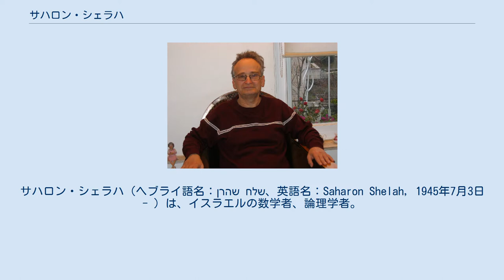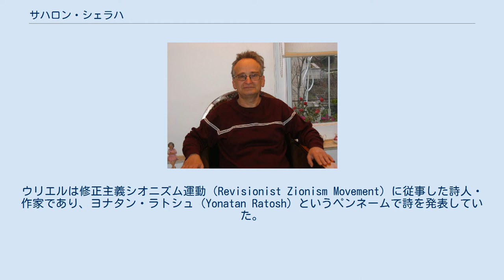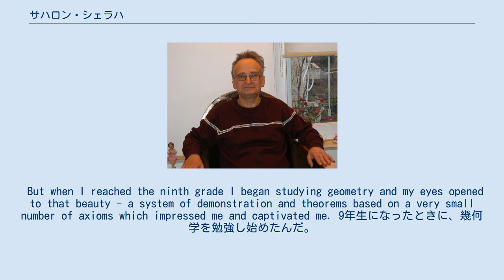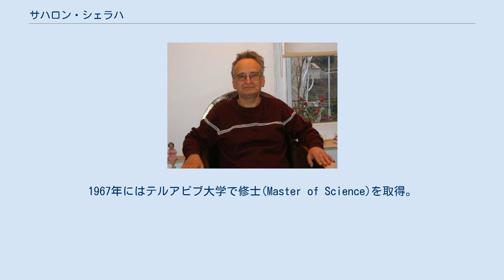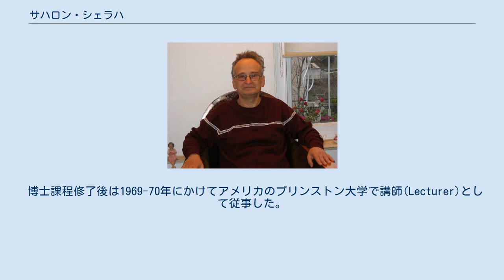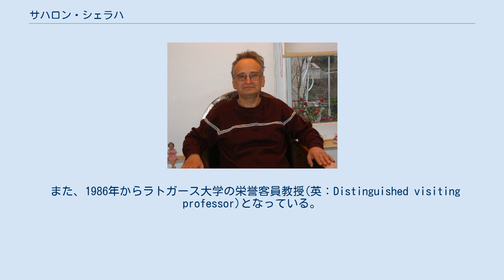サハロン・シェラハ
サハロン・シェラハ（ヘブライ語名：שהרן שלח、英語名：Saharon Shelah, 1945年7月3日 - ）は、イスラエルの数学者、論理学者。
エルサレム出身。
日本では「シェラー」あるいは「シェラーハ」と表記されることもある。
 専門は数理論理学、とくにモデル論および公理的集合論。
その他にブール代数や実関数論、集合論的位相空間論に関する仕事もある。
 エルサレムに生まれ、1969年にヘブライ大学で博士号を取得。
現在はヘブライ大学教授およびラトガーズ大学教授を務めている。
エルデシュ数は1。
 現代屈指の天才数学者と言われている。
超人的な仕事量で知られ、発表した論文の数が2012年に1000を超え、2014年現在では1044本の論文がシェラハによって発表されている（共著を含む）。
また、500ページを超える浩瀚なモノグラフを次々と発表している。
誰かが未解決問題をシェラハのところに持っていくと、彼がその場ですぐに解いてしまうため、その結果できた共著論文が大量にあるといわれる。
ちなみに、2005年6月8日の日付のあるシェラハの共著者のリストには196人の共著者中7人の日本人数学者が含まれている。
 シェラハはヤエルと結婚し、3人の子供がいる。
 サハロン・シェラハの父親はポーランド出身の詩人ウリエル・シェラハ（Uriel Shelah）である。
ウリエル・シェラハは1908年にポーランドのワルシャワに生まれた。
当時の名前はウリエル・ヘイルペリン（Uriel Heilperin）であり、後に名字を先述のシェラハ（Shelah）に変えた。
ウリエルは1921年にパレスチナに移住、そして1920年代後半にはヘブライ大学で学んでいる。
ウリエルは修正主義シオニズム運動（Revisionist Zionism Movement）に従事した詩人・作家であり、ヨナタン・ラトシュ（Yonatan Ratosh）というペンネームで詩を発表していた。
1945年7月3日にエルサレムでウリエルの下にサハロン・シェラハが生まれた。
サハロン・シェラハは、文学の道を選んだ父のウリエルとは対照的に、既に小学校のころから科学者になりたいと考えていた。
しかしながら、科学者に憧れてはいても、特に数学者に憧れていたわけではなかった。
幼いサハロン・シェラハが好きだったのは数学ではなく、生物学と物理学であった。
幼いサハロン・シェラハはまだ数学のもつ真のおもしろさに気づいていなかったのである。
運命の転機は初等教育でシェラハが9年生になったときに訪れた。
9年生で幾何学の勉強が始まり、サハロン・シェラハは幾何学の持つ独特の美しさに魅了された。
「証明」という概念や、数個の公理によって論理的に導かれる、数え切れないほどたくさんの定理、幼いサハロン・シェラハはこれらに感動し、すっかり虜になった。
彼は後年こう述べている。
 But when I reached the ninth grade I began studying geometry and my eyes opened to that beauty - a system of demonstration and theorems based on a very small number of axioms which impressed me and captivated me. 9年生になったときに、幾何学を勉強し始めたんだ。
そうしたら、（幾何学の持つ）美しさには驚いたよ。
証明というシステムやほんの少数の公理に基づくたくさんの定理に僕は感動して、虜になってしまった。
 — MOSHE KLEINによるインタビューより 数学の魅力に取りつかれたサハロン・シェラハは、15歳になるころには数学者になることを志すようになる。
また、アブラハム・フランケル(Abraham Halevy Fraenkel)の著書、「An introduction to Mathematics」は、シェラハによれば非常に良い本であり、彼の「数学者になりたい」という思いを一層強くした本であったという。
その後、サハロン・シェラハは1964年にテルアビブ大学で学士を取得する。
1964年から1967年にかけて、サハロン・...